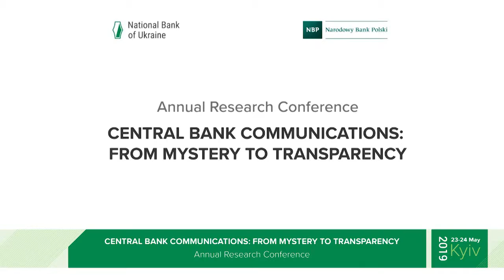Opening remarks: Yakiv Smolii, National Bank of Ukraine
Opening remarks
Yakiv Smolii, National Bank of Ukraine